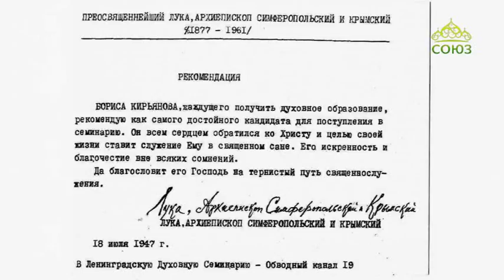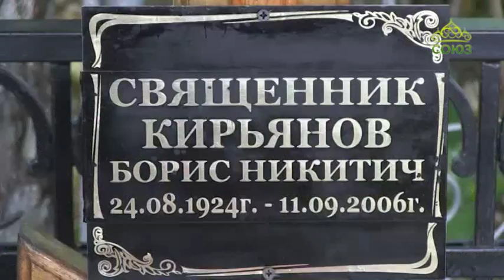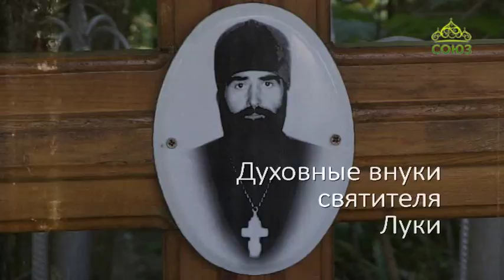ДУХОВНЫЕ ВНУКИ СВЯТИТЕЛЯ ЛУКИ. Эфир от 11 сентября 2017 в 10.00 часов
Михаил Юрьевич Аргамаков, председатель правления Фонда свт. Луки и Екатерина Александровна Белоконь директор Фонда свт. Луки.